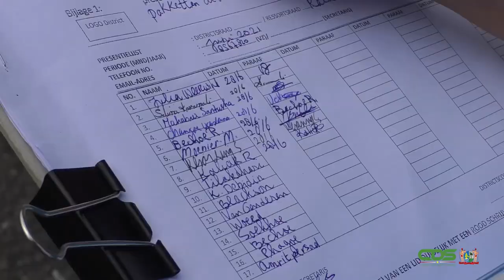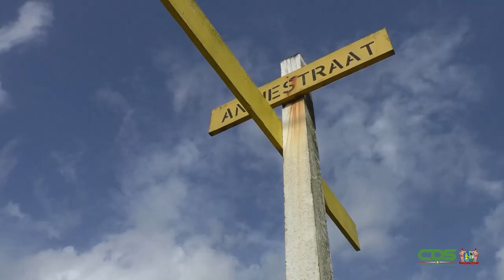DISTRIBUTIE NOODHULPPAKKETTEN TE RAINVILLE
Op maandag 28 juli 2021 vond de distributie van duizend noodhulppakketten plaats in het ressort Rainville. De verschillende overheidsdiensten, die belast zijn met de distributie, waren vanaf 8 uur ‘s morgens in het gebied en  gedurende de hele dag werden pakketten uitgedeeld.